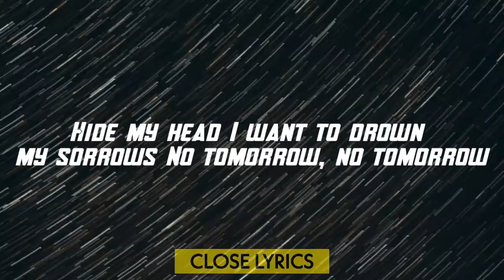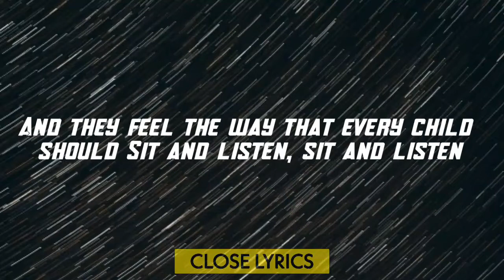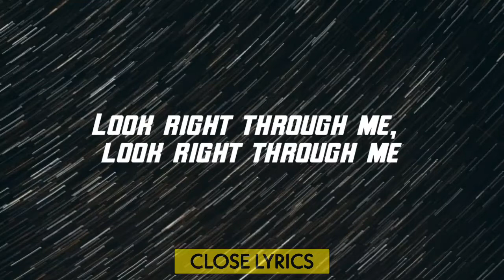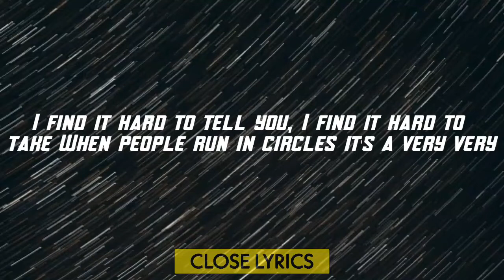| Pentatonix (PTX) - mad world (lyrics video).🎶🎶🎶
🎤▶lyrics✒

Mad World
(originally by Tears For Fears)

Bright and early for the daily races

The tears are filling up their glasses
Hide my head I want to drown my sorrows

And I find it kind of funny, I find it kind of sad
That dreams in which I'm dying, are the best I've ever had
I find it hard to tell you, I find it hard to take
When people run in circles it's a very very mad world, mad world

And they feel the way that every child should

Pentatonix mad world lyrics, mad world lyrics.